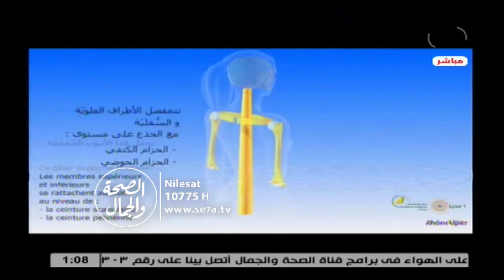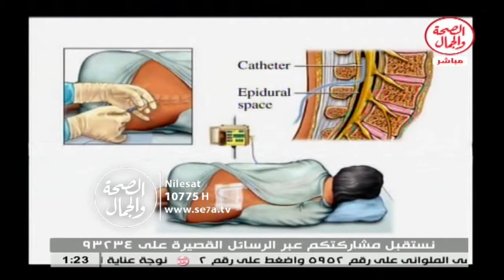إسعاف 4 2 2016